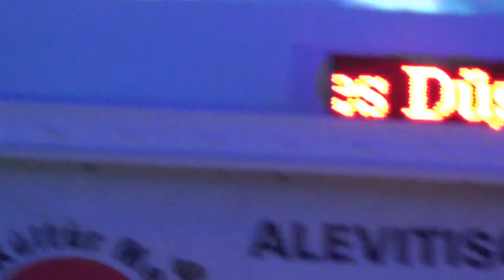Almanya / Darmastadt Alevi Kultur Mrz. 20. yil Acilis Kutlamasi - Mustafa OZASLAN